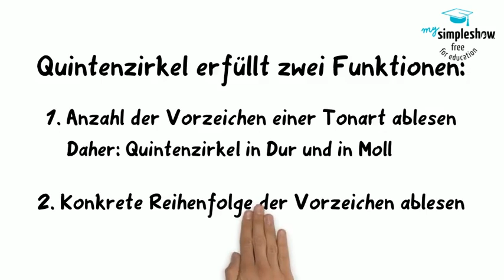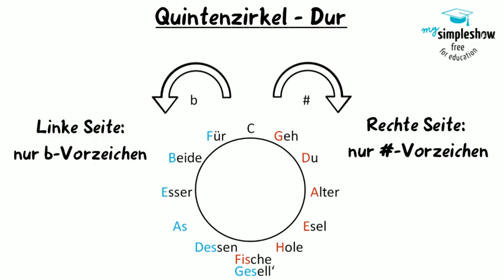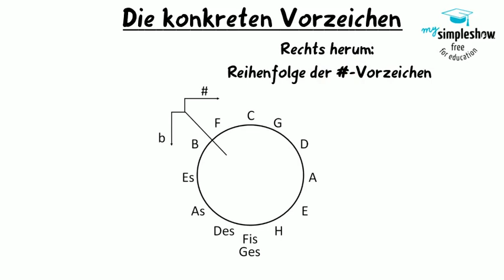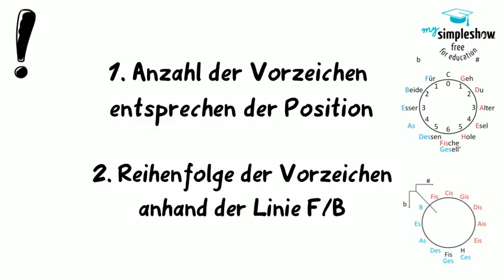Musiktheorie: Der Quintenzirkel - Dur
In diesem ersten Video erkläre ich dir den grundsätzliche Aufbau, die Funktionen und den Umgang mit dem Dur-Quintenzirkel.